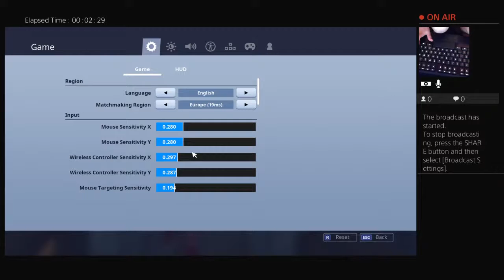Showing you keyboard setup